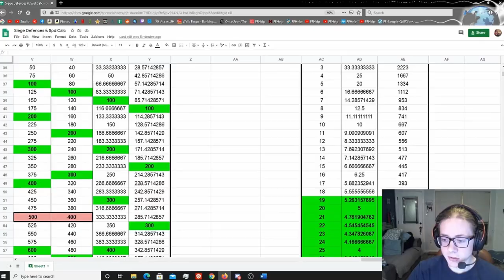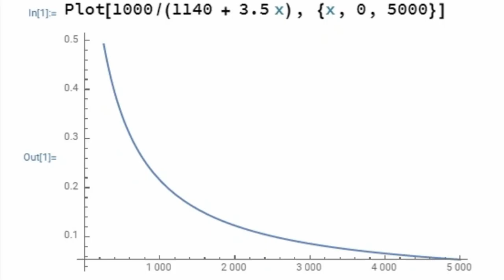Beginner’s Guide to Solo R5 Guide | Summoners War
If you enjoy my content, consider joining the channel! This will grant you access to perks

Timestamps:
0:00 Intro
0:25 What to Expect in this Guide
1:13 Damage Doers | Search Feature
2:07 Kro
3:37 Baleygr | Dmg Multipliers
4:37 Argen | Dmg Prop. to Harmful Effects
5:10 Ardella
5:45 Naomi
6:11 Xiao Lin
6:35 Ken | Honorable Mentions
7:00 Brandia
7:53 Melissa
8:08 Roaq | Co-Op Dmg
9:17 Sabrina & Talia
10:00 Katerina & Chloe | Ignore Defense
10:59 Huan & Tien Qin | Healers
12:40 Hwahee
13:17 Fran & Bastet
14:03 Konamiya
14:43 Anavel
15:15 Colleen | BJ5
16:01 Vampire Runes
16:28 ATK Buffers, Cleansers, Leader Skills
16:40 Jamie
17:11 Lisa
17:32 Hraesvelg
18:22 Hwa | Crit Leads
19:30 My Team | Test 1
22:15 Results 1
22:28 New Team | Test 2
24:03 Results 2
24:14 No Katerina | Test 3
25:55 Results 3
26:58 Missing Runes | Test 4
28:30 Results 4 & Outro